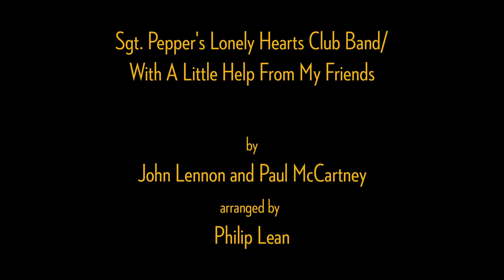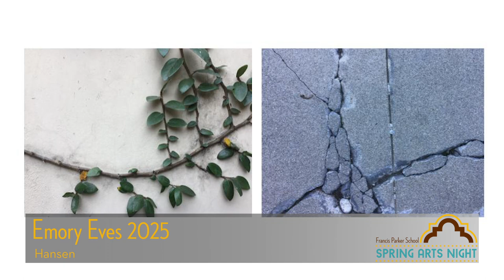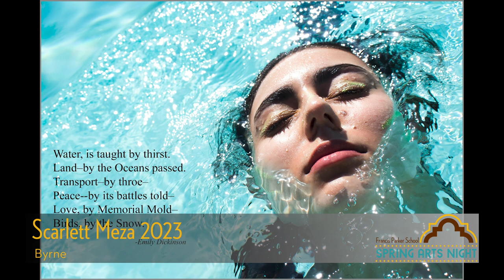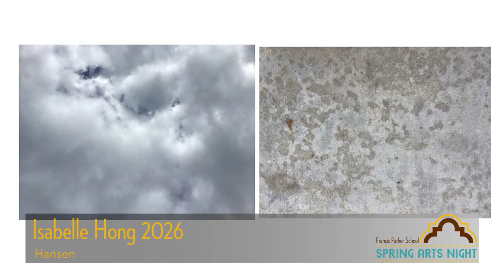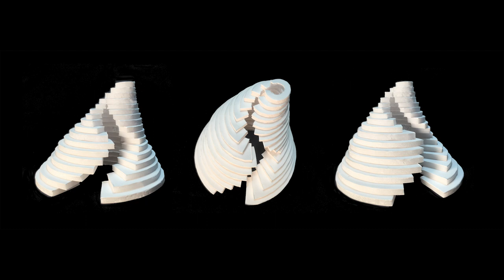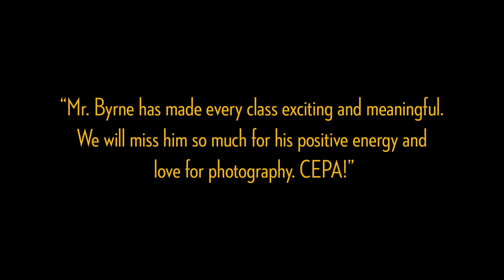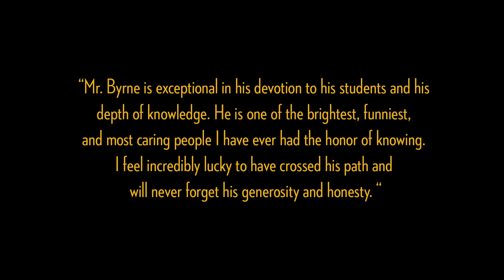Spring Arts Nights 2021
Francis Parker School's Spring Arts Night Event!

Wanting more? Check out the Arts Department Spring Arts Night Website for more videos and pictures of the work that was created this year.

We hope you are enjoying the show! Don't forget to fill out this form to be entered into a drawing to win tickets to the spring production of RENT at the San Diego Civic Theatre. One entry per person. Entries must be received by 8 pm tonight!